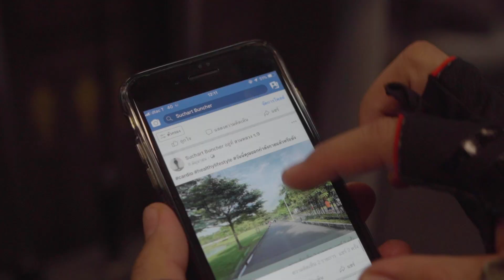SUCHART BUNCHER - LEANER FINALIST NEW YOU ACHIEVEMENT AWARDS 2018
สุชาติ บุญเฌอ | LEANER FINALIST
ฟิตเนส เฟิรส์ท ซีคอน สแควร์

“เป็นคนอ้วนสายกิน เคยชินกับขนมหวาน ของทอด น้ำอัดลม และร้านบุฟเฟ่ต์ สุดท้ายความพีคของเรื่องคือร้านก๊วยเตี๋ยวเรือไม่ให้นั่งเก้าอี้ตัวเดียว ต้องนั่ง 2 ตัวเพราะกลัวเก้าอี้พัง โดนเหน็บแนมจากคนรอบข้าง เลยมีความคิดอยากออกกำลังกายและได้ตามน้องข้างบ้านมาเล่นฟรี 7 วันที่ ฟิตเนส เฟิรส์ท เพียงแค่เปลี่ยนความคิด มีวินัย ผมคิดว่าผมต้องทำได้แน่ ๆ ตอนนี้ลดน้ำหนักจาก 147 กิโลเหลือแค่ 92 กิโล วันนี้ในทุก ๆ วันมีแต่รอยยิ้ม ให้กำลังใจตัวเองและคนอื่นได้แล้วครับ”